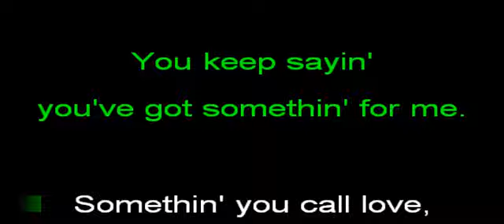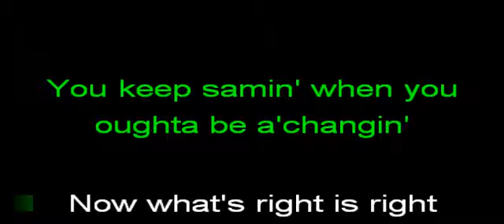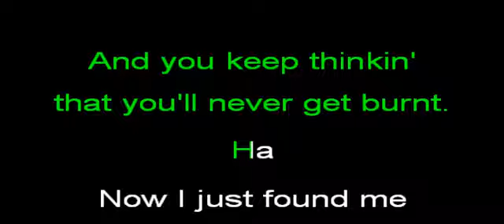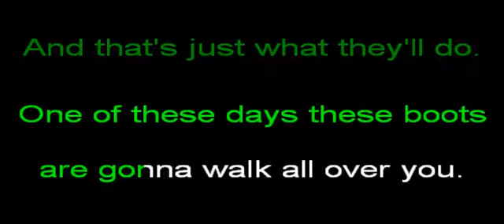These Boots Are Made for Walkin'